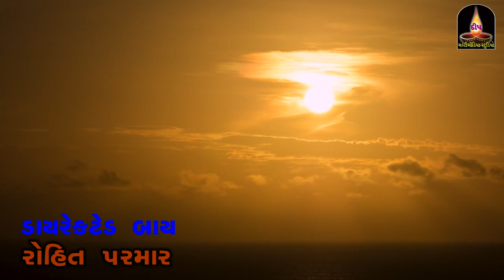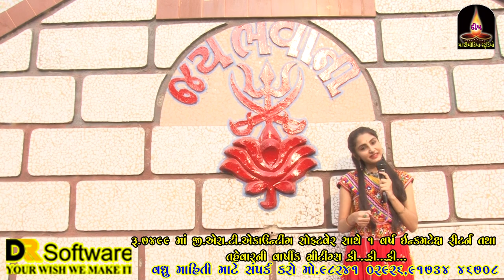આવો માં આંગણે ||AAVO MA ANGNE|| BHAVANI MATAJI MANDIR DHARSAN || NAVRATRI SPECIAL 2020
Deep Multimedia Studio Mangrol
Pro.Sanjay N Kher
Mo.9925335170